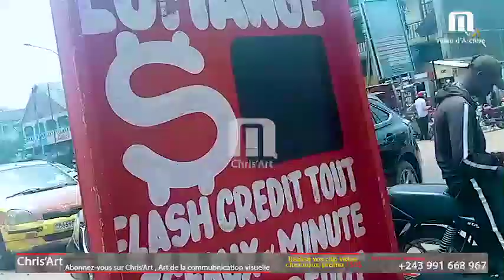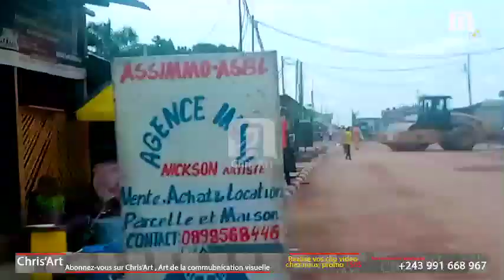MISALA YA BA NZELA EZO KENDE KAKA NA KINSHASA (Birmanie ) KASAVUBU, NGIRI-NGIRI, BUMBU NZELA KITOKO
Nous chris'Art, nous émettons depuis la ville de Kinshasa en République démocratique du congo.
Nous sommes un media ventre sur les actualite politique, culturelle et tourisme.
nous éduqués la population.
nous organisons de débat et de reportage dans le seul but d'informer,  divertir, et former la masse.
La seule manière pour vous de nous aider est de vous abonnez, et de faire abonner les autres,partager nos lien le plus possible vos suggestions et remarquer au commentaire nos aidera a ameliore nos diffusion merci